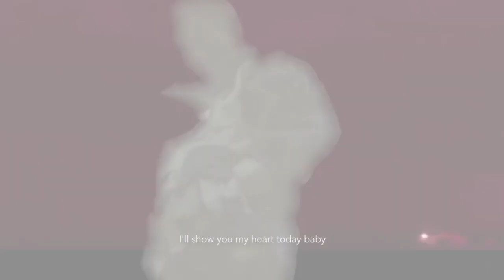kiss /ten /lisa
💝a very highly requested tenlisa video 💝

I don't know about you guys, but I love car, the garden (formerly known as mayson the soul). I want to make more video using his songs, but it's so hard to find translations! ^^;; I did my best translating this song on my own, if I have any mistakes please let me know, I'm not korean/american so I'm not fluent in both languages heheh

but I hope you guys enjoyed watching this one, I believe this is one of my favourites!

song: kiss - car, the garden